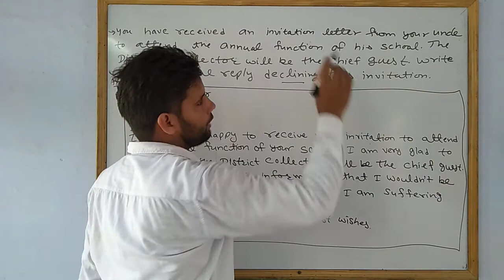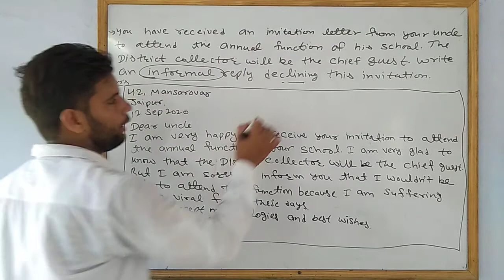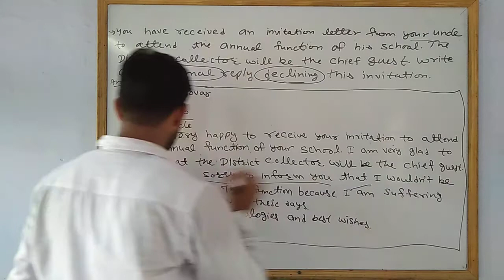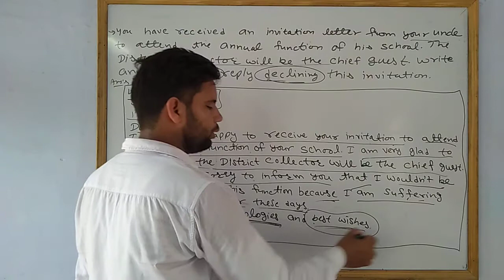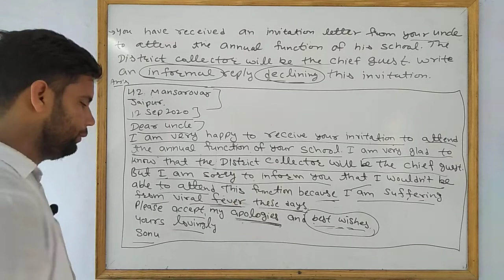Class 12th English Informal Invitation reply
Declining